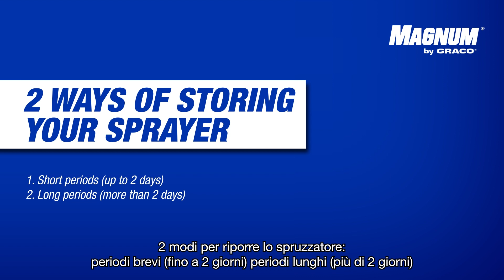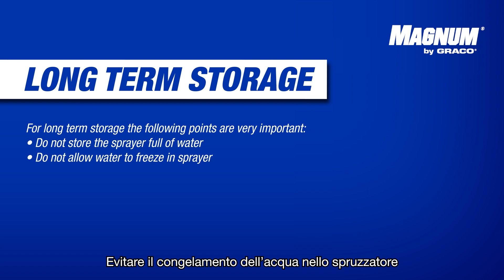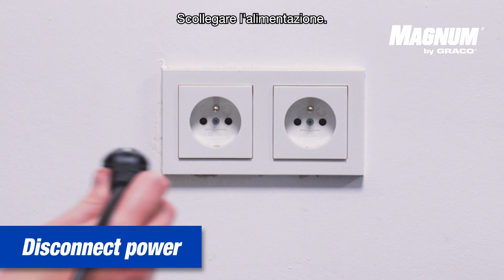Magnum by Graco - Tutorial: Come conservare correttamente gli spruzzatori di vernice airless Magnum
Una volta pulito lo spruzzatore di vernice airless Magnum dopo ogni utilizzo, lo spruzzatore deve essere conservato in modo corretto. Guarda questo video per scoprire i nostri consigli su come conservare uno spruzzatore di vernice airless.
► Per ulteriori informazioni sugli spruzzatori di vernice airless Magnum, cliccate qui
► Per maggiore assistenza, consultate il nostro "Supporto al proprietario fai da te"
► Non dimenticate di registrare il vostro spruzzatore di vernice airless Magnum by Graco

►Dai un'occhiata al nostro INSTAGRAM o FACEBOOK per ulteriori contenuti!